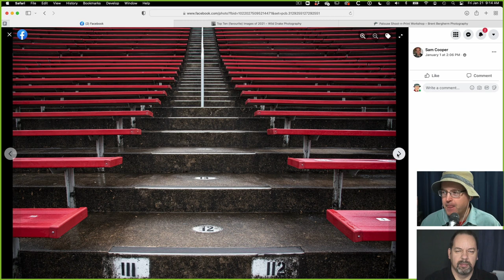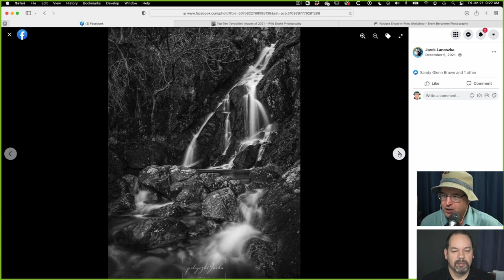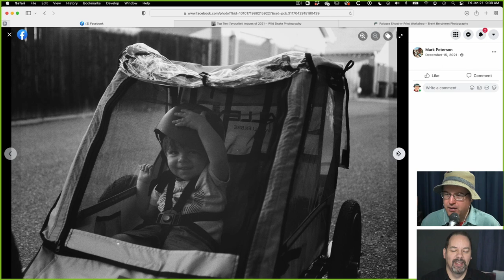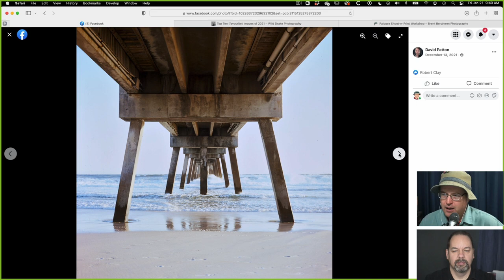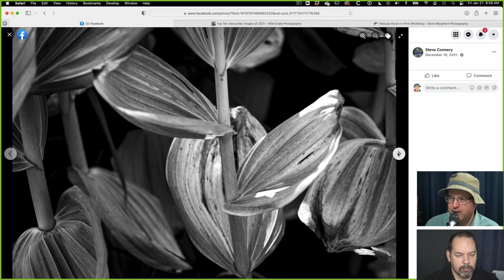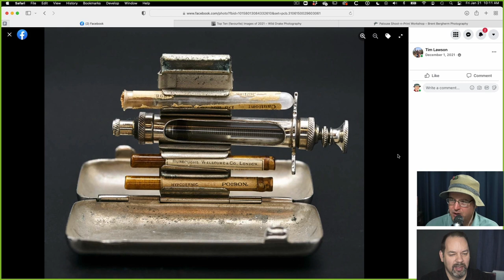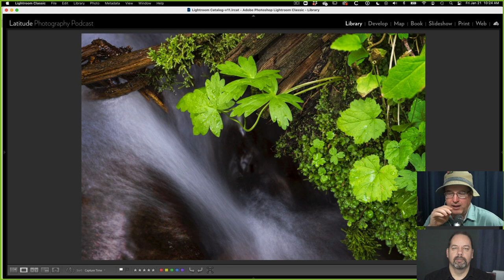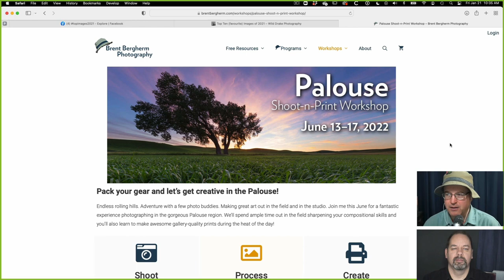Top Images 2021. Reviewing Listener Submitted Photographs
This episode is all about our Top Images for 2021. We’re starting off with a review of listener submitted images and then we look at a few of mine. This is Latitude Photography Podcast, Episode 141 for January 24, 2022

Main Topic

Top Images 2021
Review of Listener Images
Review of Drake’s Images
Review of Brent’s Images.

Announcements, Resources, and Links

If you enjoyed this episode of Latitude Photography Podcast, I invite you to consider going further with your photography experience. Latitude Photography School is all about helping you connect the dots between your vision, purpose and achievement in your photography. It’s for travel/outdoor photographers who are comfortable with their gear and want to do more, explore more, and really hone in on their craft.

All the lessons and conversations are geared towards tapping into your unique vision and then creating more meaningful photographs. You’ll also learn things to sharpen your skills and your purpose with your photography as well.

Join the notifications list to stay in the know about all the things happening here on the podcast, on my website and workshops I’m planning. I plan to send you an update every 6–8 weeks and I’ll include brief stories behind the images and as always, lessons learned while making them.

Grab yourself a copy of the Lumenzia extension for Photoshop, and if you’re interested, Greg offers two deep dive courses as well.

You’ll have to answer a question, who’s the host of the show. Your answer is me. Brent. I’ll also accept the name of any recent guests.